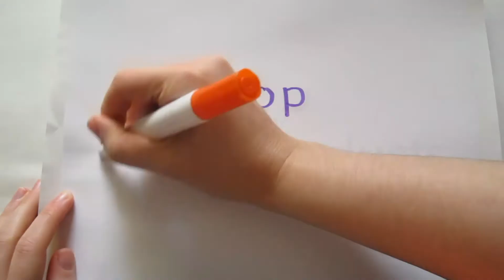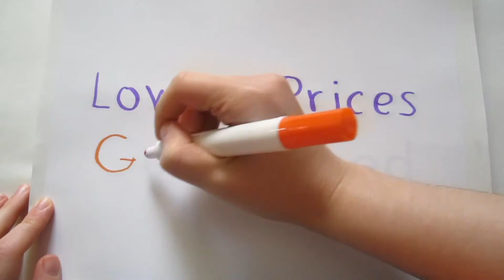babyhood Mali Cot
Get Instant Access to the Best Deal in the country on the Babyhood Mali Cot

The babyhood Mali Cot is a modern cot that has all the features you need conveniently packaged together in a compact size. This makes it ideal for small spaces, apartments and next to your bed. As a result of the famous babyhood single hand internal drop side, unlike other compact cots, there is no heavy bending and trying to stretch across the length of the cot, so it is better for your back and shoulders.

As a result of the natural timber, the babyhood Mali Cot varies in colour in the lighter beech colour. People love that there is a variation in tone between the slats and the frame, giving the cot a natural two-toned appearance, so perfectly on trend with a scandi style for your baby’s nursery.

It is made from clear A grade New Zealand plantation timber and has a 2-level base adjustment so as your baby grows you can lower the base so they can safely sleep in the cot.